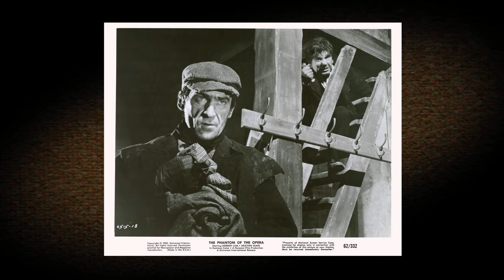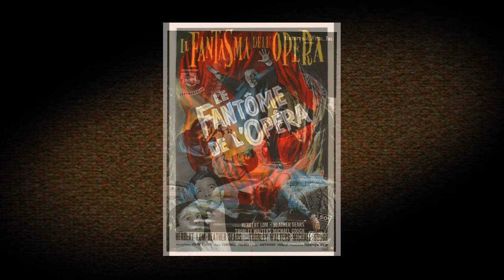The Phantom of the Opera (1962) - Image Gallery (Anolis)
Image gallery from the German blu-ray release by Anolis.